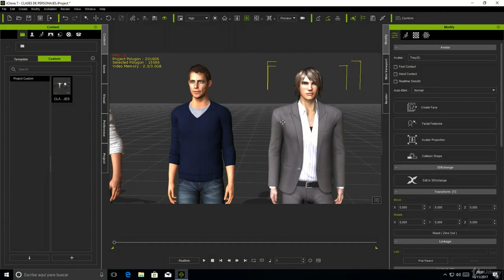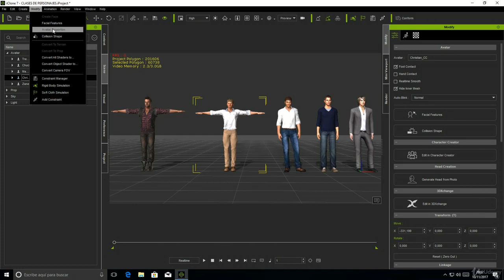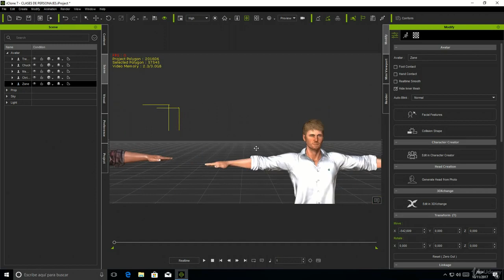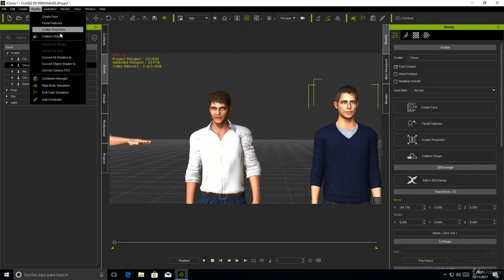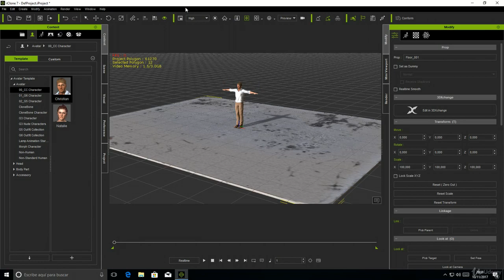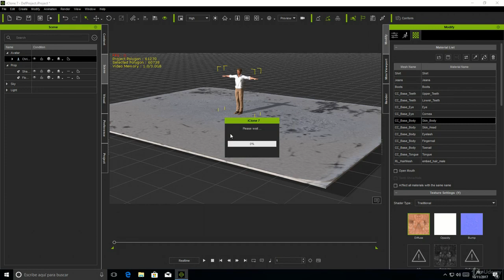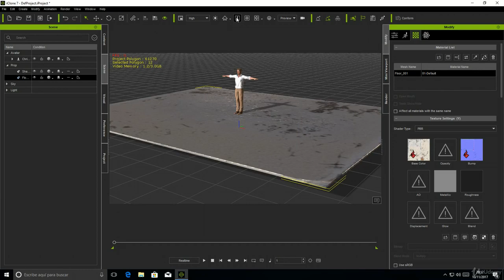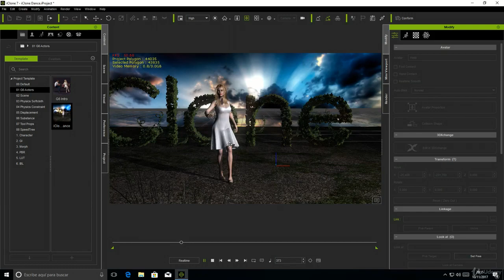iClone7 curso básico, panel modificar.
Curso Basico de iclone 7 software para crear y animar escenas y personajes 3d y poder crear tu propia producción,
⁣⁣⁣crear escenas de calidad para realizar largometrajes o cortos de animación 3d,⁣ Sea su propio director y explorar el mundo de la animación 3D y FX de vídeo